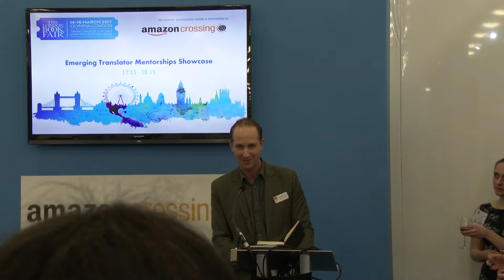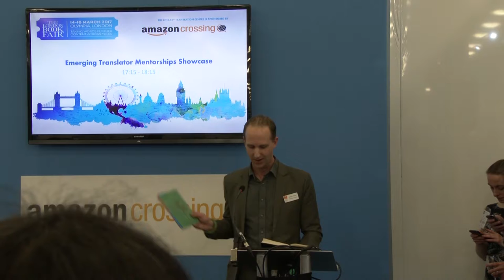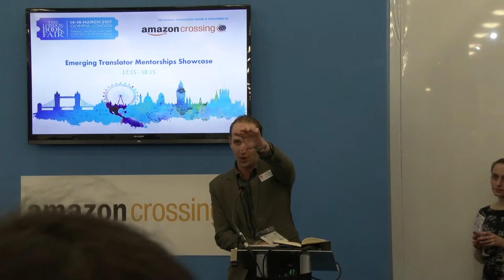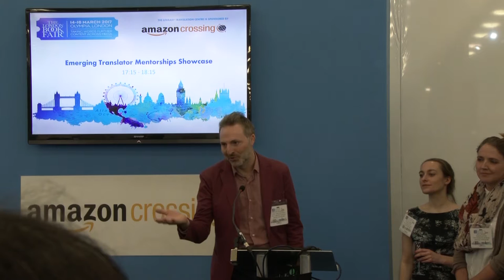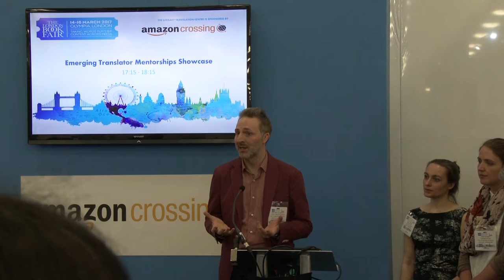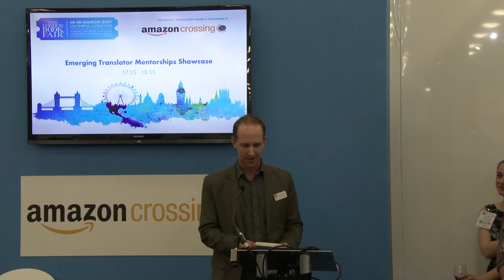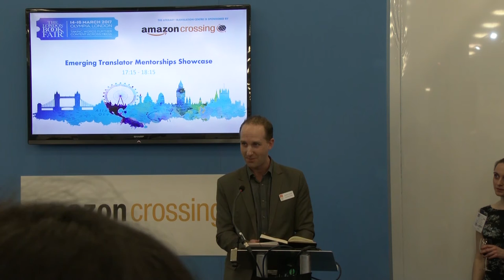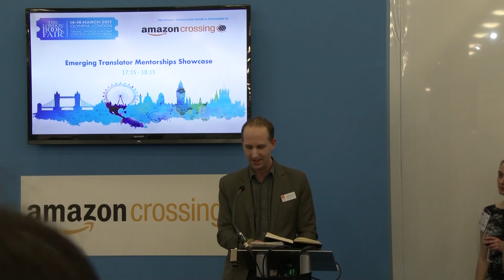Emerging Translator Mentorships Showcase